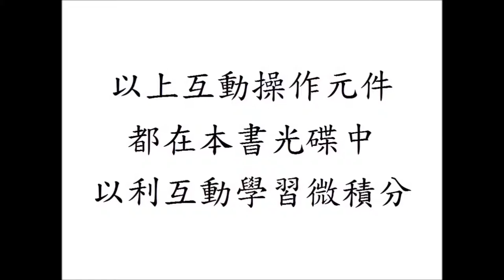互動及視覺微積分 Interactive and Visual Calculus：常態分布函數從０到無限大的瑕積分